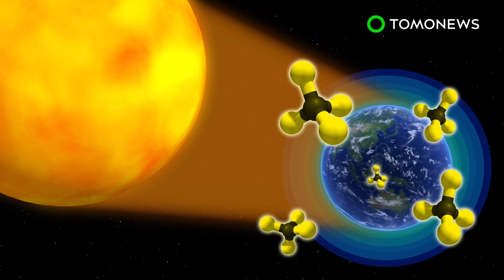Why gassy cows are causing global warming - TomoNews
WASHINGTON — Methane emissions from cattle are much higher than previously thought, according to a new U.S. government funded study.

Research published in the journal Carbon Balance and Management says that previous data on methane emissions from livestock were off by 11%

Methane gas absorbs much more sunlight than carbon dioxide, and as a result, is a significant contributor to rising global temperatures.

Previous research failed to account for developments in land and animal use, reported Forbes.